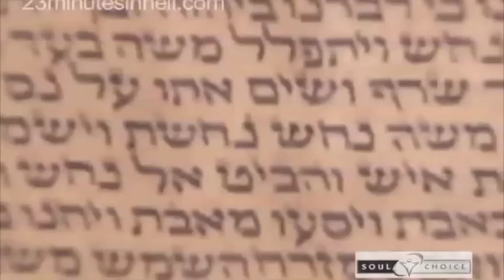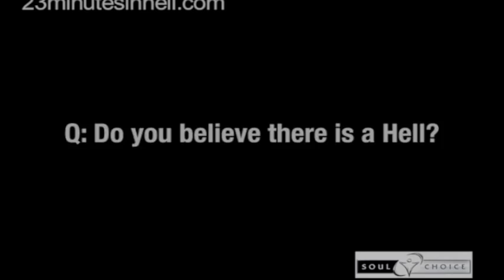Bill Wiese - Sid Roth interview Part 1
Bill Wiese interview with Sid Roth